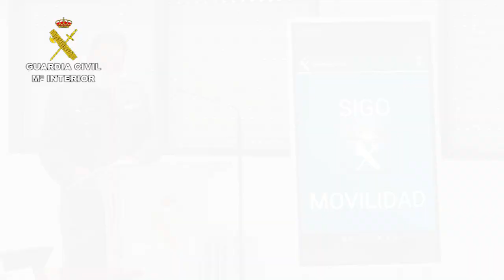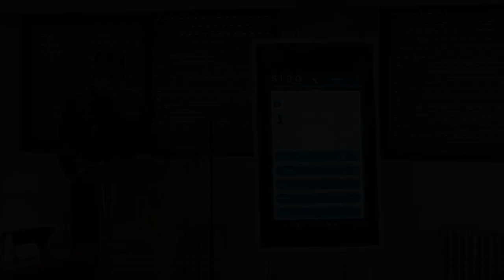Presentación de la aplicación SIGO-Movilidad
La Directora General destaca que la aplicación SIGO-movilidad va a permitir desplegar las capacidades actuales en tiempo real a través de los terminales móviles dando un mejor y más ágil servicio a la ciudadanía

Se trata de un proyecto con la finalidad de aumentar las capacidades del Sistema Integrado de Gestión Operativa (SIGO) pudiéndolo utilizar en dispositivos móviles

La implementación de SIGO-movilidad supone un gran avance y modernización en el servicio que prestan las unidades, especialmente las de seguridad ciudadana

La Compañía de Majadahonda ha sido elegida para esta primera fase piloto antes de extenderlo de unidades de seguridad ciudadana

La Directora General de la Guardia Civil, María Gámez, ha presentado en la mañana de hoy en el Puesto Principal de Las Rozas (Madrid), el proyecto SIGO-movilidad.

Se trata de un proyecto con la finalidad de aumentar las capacidades del Sistema Integrado de Gestión Operativa (SIGO). Para ello, la Guardia Civil ha diseñado una aplicación (SIGO-movilidad) con el fin de poder utilizar SIGO en dispositivos móviles y tabletas lo que supondrá un gran avance y modernización en el servicio que prestan unidades, especialmente las de seguridad ciudadana.

La Directora General, ha explicado que este proyecto significa modernización y digitalización, innovación y futuro, y sin duda facilitará la labor diaria que hacen los hombres y mujeres de la Guardia Civil, especialmente en Seguridad Ciudadana, uno de los aspectos que más no interesan y más cuidamos a través de nuestras patrullas.

La Compañía de Majadahonda, ha continuado María Gámez, ha sido elegida para poner en funcionamiento este proyecto piloto de Movilidad con la entrega de las primeras 20 tabletas que van a dar autonomía, sin dependencia de terceros, para poder acceder a información relevante, es decir, se gana tiempo, se gana agilidad y se descongestionan las llamadas al Centro Operativo de Servicio (COS) para solicitar datos que un agente necesite en un momento dado.

Este proyecto piloto ayudará a comprobar las capacidades del sistema y si su uso resulta sencillo, y también recabará la opinión de los usuarios, todo ello con el objetivo de ir corrigiendo o perfeccionando la aplicación, ha manifestado la Directora General.

Además, también contribuirá a reducir los tiempos dedicados a tareas burocráticas.De hecho, cuando el proyecto esté plenamente concluido, podría suponer un ahorro de tiempo de hasta 2 millones de horas de servicios de los agentes al año que se podrán destinar a otros cometidos, ha añadido María Gámez.

La Directora General ha manifestado que desde su creación en el año 2006, el Sistema Integrado de Gestión Operativa, Análisis y Seguridad Ciudadana (SIGO), da soporte a una gran parte de la actividad diaria de las Unidades de la Guardia Civil y que el crecimiento del sistema a lo largo de estos años ha sido constante, desarrollándose un número importante de funcionalidades, algunas de gran entidad, que han resultado imprescindibles para que las distintas Unidades del Cuerpo puedan realizar sus cometidos.

Lo que hacemos a partir de hoy, ha dicho Gámez, es continuar con la evolución de esta herramienta que nos va a permitir desplegar en tiempo real las capacidades que hemos alcanzado hasta este momento.

Primeras capacidades implementadas en la App
Las primeras capacidades implementadas en la App con la versión inicial de puesta en marcha son:

Consultas de personas y vehículos (requisitorias en vigor, relacionados con medidas cautelares interpuestas por un juzgado relacionado con la violencia de género, una orden de alejamiento etc.).
Consulta de antecedentes tanto de bases de Guardia Civil como del resto de Cuerpos Policiales).
Datos de la Dirección General de Tráfico (información sobre un vehículo y su titular)
Consulta de órdenes de servicio
Otros datos de interés policial (requisitorias de personas a nivel nacional e internacional)
En posteriores versiones, algunas de ellas ya en pruebas, se implementarán mejoras tanto en esas mismas consultas como en el acceso a nuevas bases de armas, objetos robados, etc.

Para ulteriores fases se añadirá la posibilidad de generar denuncias administrativas en los dispositivos y poder hacer los envíos a los órganos receptores de la Administración.

El proyecto que tiene un contrato de desarrollo inicial de 3 años para el que se adquirirán unas 3.000 tabletas ampliables según necesidades.